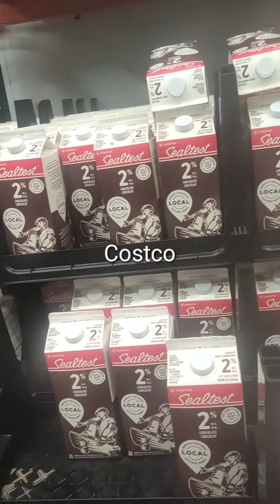🇨🇦 Costco Dairy Products